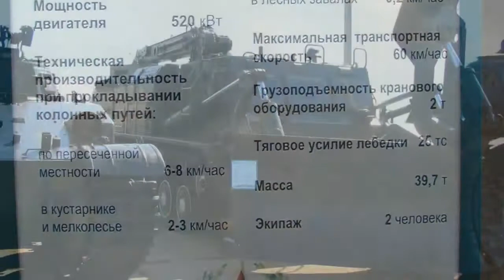BAT-2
Fast combat engineering vehicle with the engine, lower hull and "small roadwheels" suspension of the T-64.